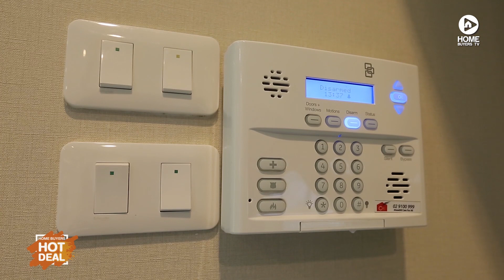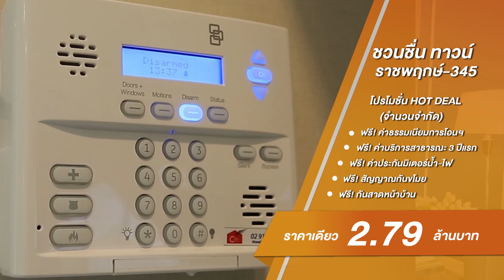คลิปทาวน์โฮม ชวนชื่น ทาวน์ ราชพฤกษ์-345 : Home Buyers Hot Deal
“ชวนชื่น ทาวน์ ราชพฤกษ์-345” จัดโปรโมชั่นสำหรับบ้านแปลงพิเศษจำนวนจำกัด สร้างเสร็จพร้อมโอน เอาไปเลย! ราคาเดียว 2.79 ล้านบาท พร้อมฟรี!!! ค่าธรรมเนียมการโอน, ค่าบริการสาธารณะ 3 ปีแรก, ค่าประกันมิเตอร์น้ำ+ไฟ, ระบบสัญญาณกันขโมยในบ้าน และกันสาดหน้าบ้านของพรีเมี่ยมทาวน์โฮม 2 ชั้น สไตล์โมเดิร์น หน้ากว้าง 5.7 เมตร ที่ดิน 22 ตร.ว. พื้นที่ใช้สอย 140 ตร.ม. 4 ห้องนอน 3 ห้องน้ำ 2 ที่จอดรถ ราคาดีๆ โปรโดนๆ แบบนี้ต้องชิงกันหน่อยแล้ว

สอบถามข้อมูลเพิ่มเติม โทร. 1622 หรือ